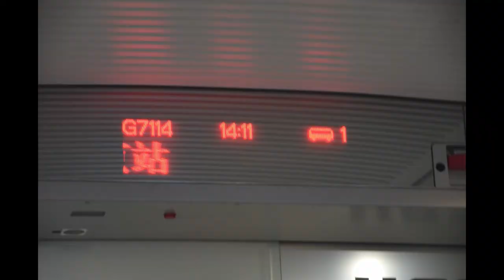Shanghai China Part 2 Suzhou Ancient Canal Boating, Bullet train,Hongqiao Subway, No copyright music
Bullet train ride to Suzhou in 30 minutes at speed of 261 km/hour. Suzhou is a city about 90 km west of Shanghai. It is known for its bridges, canals and gardens. In this video, I have shown few places such as the city area and Suzhou Ancient Grand Canal where you can enjoy boating.

I would be happy to make a similar video for you & your family.

The metro or the subway in Suzhou is just like Shanghai metro with its super awesome infrastructure and wifi speeds.

The people in China were very nice to me. I always found someone to help me when I needed an English translator, or directions, or more information about any place. Some people I met were very fond of foreigners. Great hospitality!!! I had a fabulous experience and highly recommend visiting Shanghai and Suzhou. The food from different parts of the world is found here and is also very yummy. I really enjoyed eating the Indian and Chinese food during my visit.